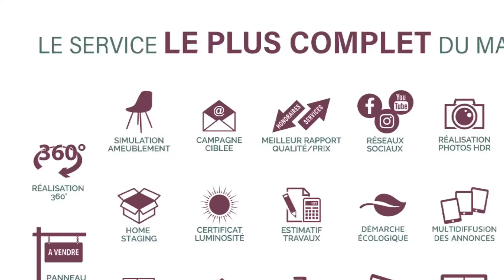video maison vendre plenee jugon Bretagne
Maison à vendre à Plénée Jugon, Bretagne
Contactez-moi pour plus d'information !

House for sale in Plénée Jugon (Brittany, France)